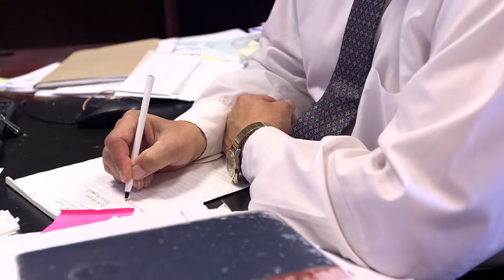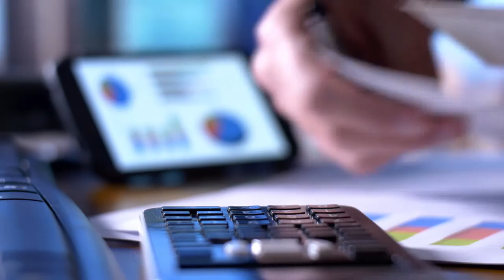MNP Corporate Recovery & Restructuring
The road to becoming debt-free starts with a free confidential consultation with an MNP Licensed Insolvency Trustee. Visit us today.